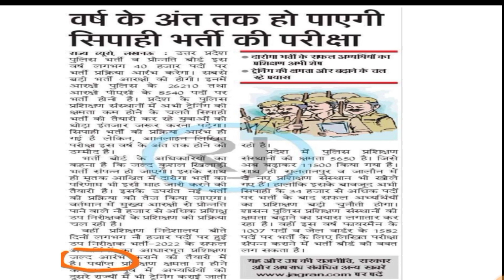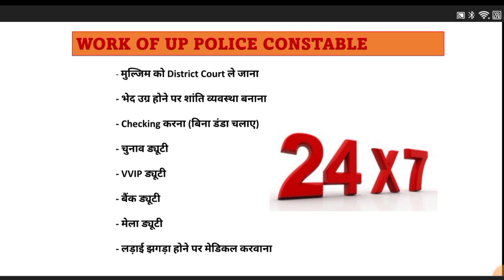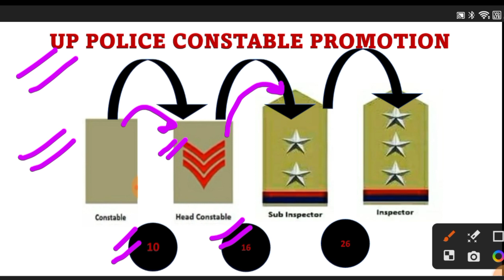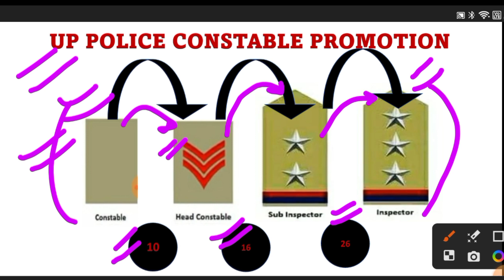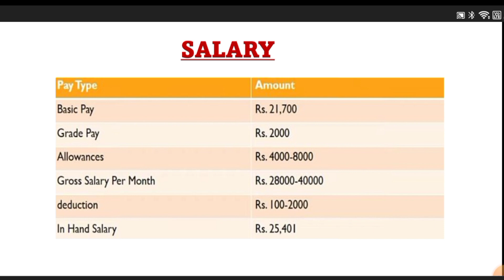Complete information about up police constable salary promotion work profile